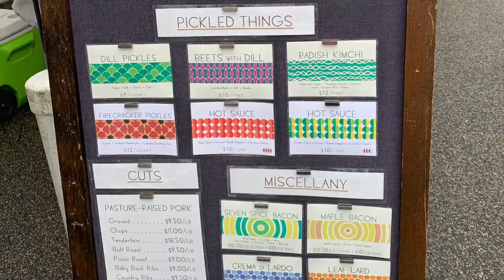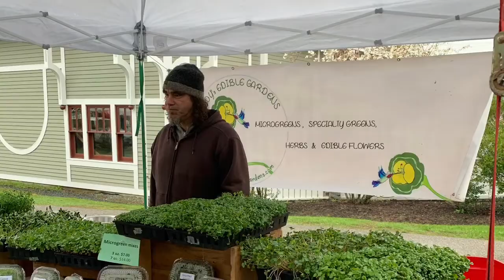Exeter farmers market 2019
See what’s going on in Exeter,NH